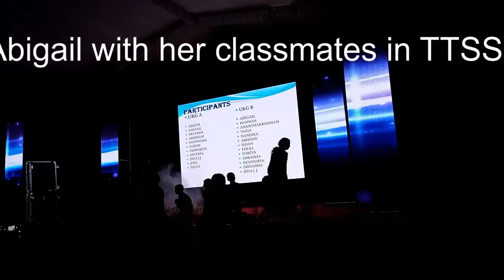Bum Bum Bo Le TTSS UKG Kids 2018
Second Stage dance of Abigail at The Trivandrum Scottish School (TTSS) as a UKG student in 2018 during the school annual day function.
The dance is a song from Aamir Khan's movie Taare Zameen Par titled Bum Bum Bole originally sung by Shaan.